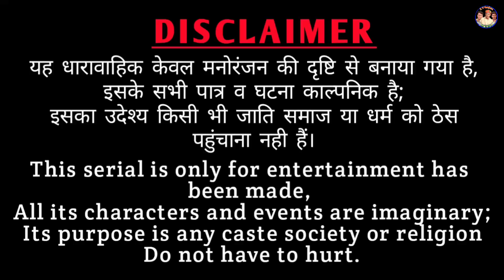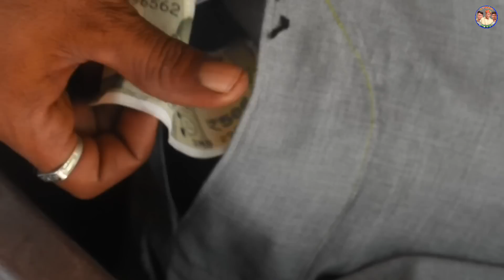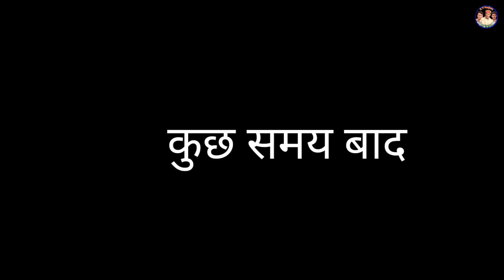बेवड़ा शराबी और दादी 🤣/ Rajasthani comedy /Rajveer ki comedy, marwadi comedy, Dakhli dadi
Rajasthani new comedy
comedy video
marwadi comedy

      Camera men :- Satveer Banjara
                                 kalu,
                                 Mahender Rajasthani
Manish verma.

rajveer Banjara
rv banjara
situ verma
Haryanvi comedy
राजस्थानी हास्य कॉमेडी
Rajasthani comedy
khyali comedain
Ut btau
ऊत बटाऊ भाग-6
दाखली दादी
Dakhli dadi

राजस्थानी कॉमेडी
desi comedy
Rajveer ki comedy
कॉमेडी
rajasthani chhora
shorts
funny videos
a rajasthani short film
shorts videos
राजस्थानी कॉमडी
मारवाड़ी
मारवाड़ी कोमेडी
trending videos
मारवाड़ी कॉमडी
viral video
rajasthani masti new video
funny comedy
राजस्थानी कॉमेडी वीडियो
short comedy
rajasthani short video
viral short
funny shorts
hassi
majak
Rajasthani comedy
Rajasthani video
Rajasthani comedian
Rajasthani comedian
Marwadi comedy
Marwad
Marwadi
Rajasthani
Trending rajasthani comedy video